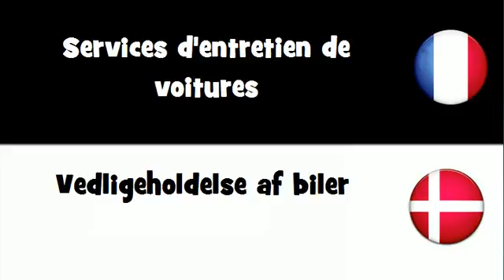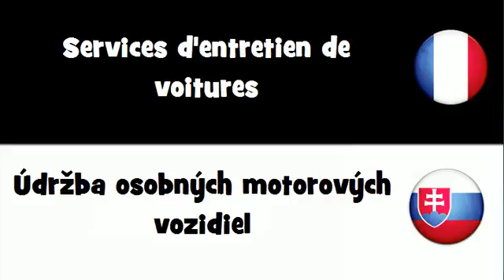Dites le en 20 langues # Services d'entretien de voitures